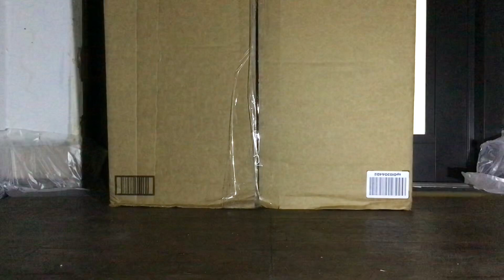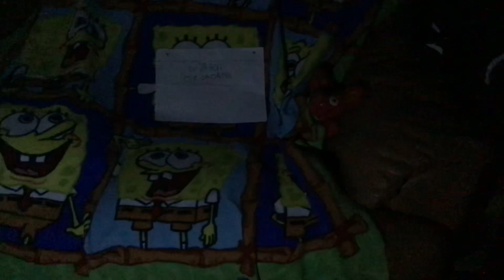SONIC TELEPORTS TO FREDDY FAZBEAR’S PIZZERIA AT 3 AM!!!🐻🐰🐤🦊😱